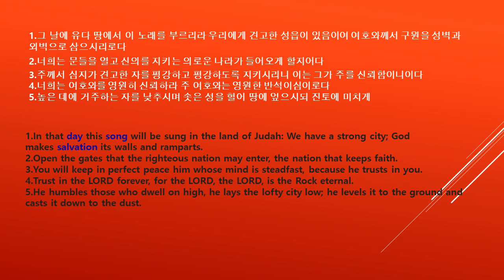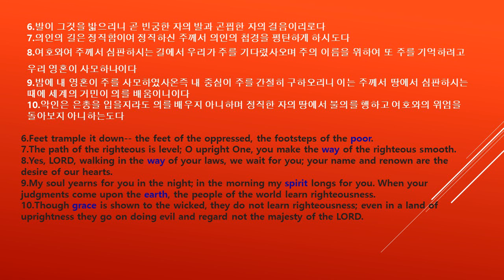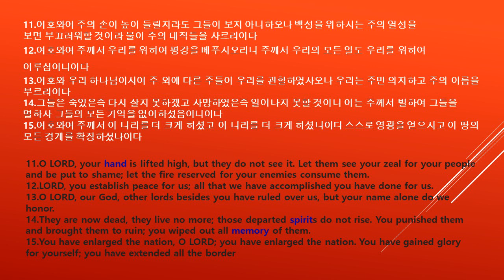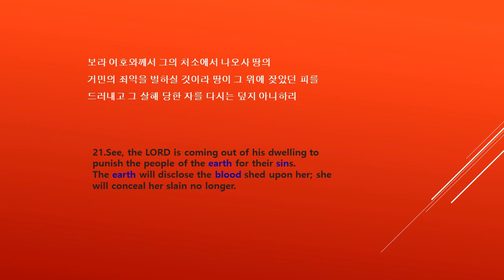26 이사야 Isaiah 서울대교회 낭독 김지윤목사